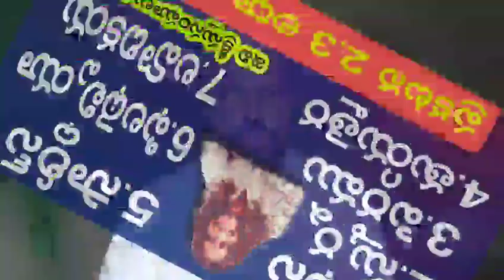గౌ.దై.జయపాల్ గారు చెప్పింది కాదా.? //పీ.డి.గారు మీ తప్పులు సరిచేసుకోండి // "దాగోనుదయ్యానికి దరువు"